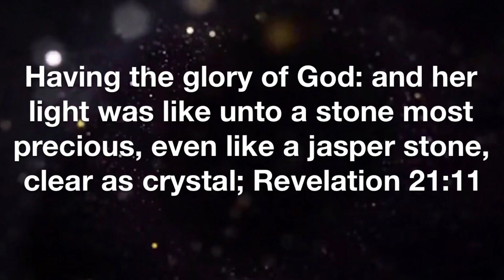THE FATHER | MYSTERIES OF GOD | A SPARK OF HEAVEN